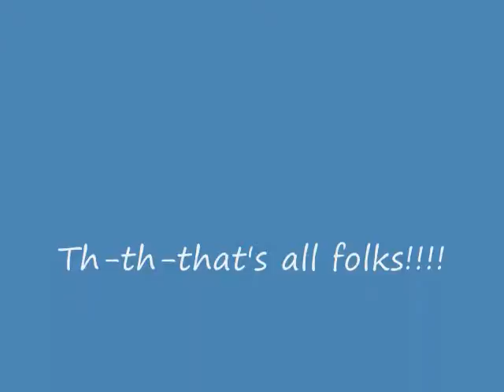TNT Compolation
I LOVE TNT!

song-- Seek and Destroy by Matallica, off of the "Kill 'em all" album